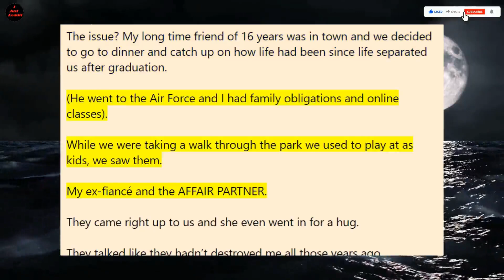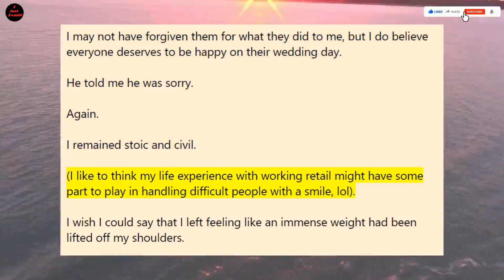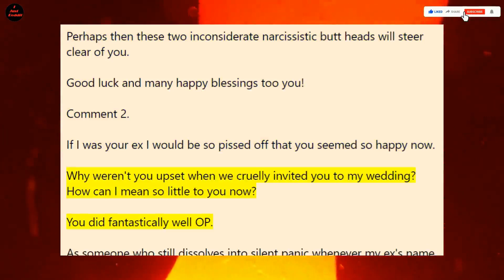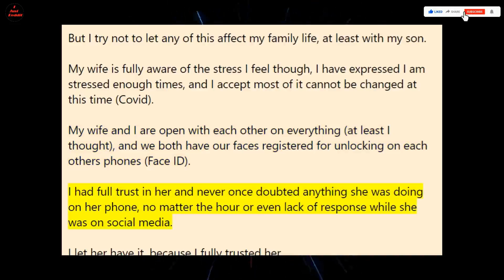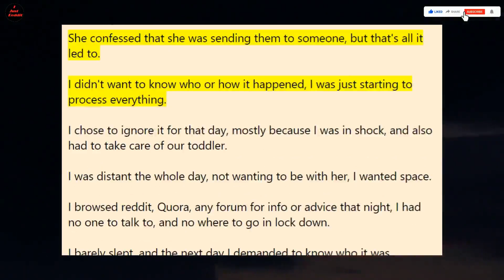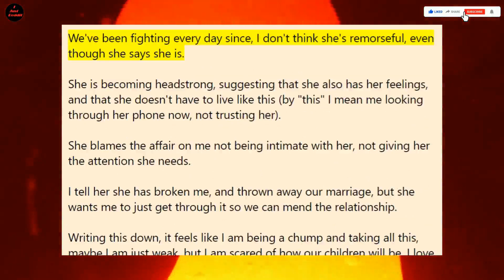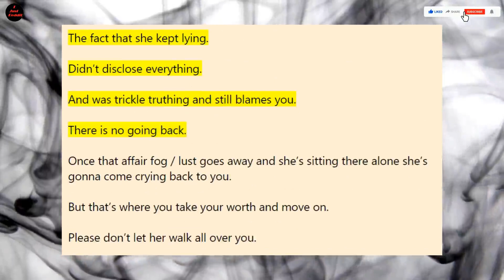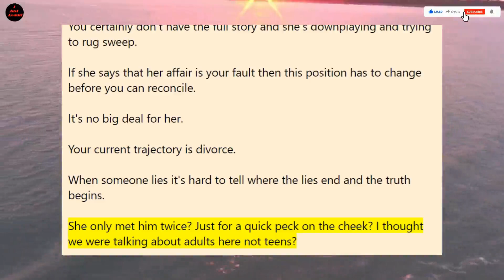PREGNANT WIFE CHEATS... (r/SurvivingInfidelity)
Reddit Stories - Surviving Infidelity

r/Divorce
r/Relationships
r/Relationship_Advice
r/Cheaters
r/SurvivingInfidelity

Stories about infidelity and how to survive.
Stories about Cheaters.
Stories and relationship problems.

Thanks!!!

Comments welcome.